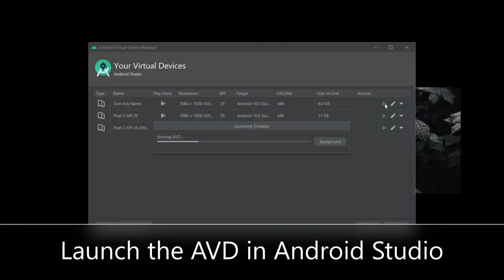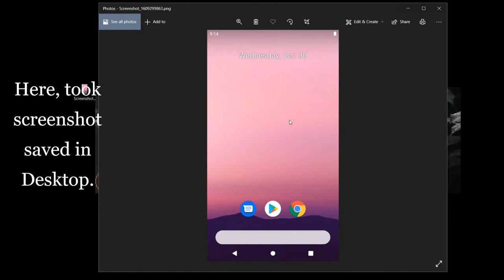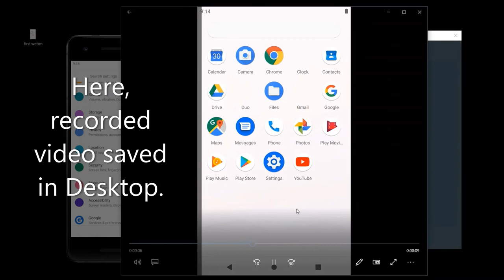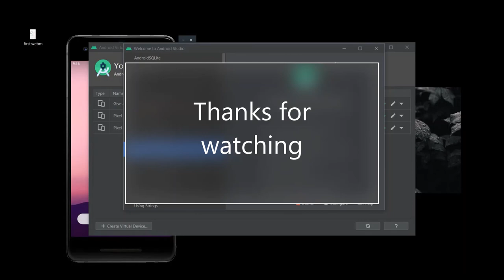Take screenshot and record screen in Emulator(AVD)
Here is the easiest way to take screenshot and record screen in AVD (emulator) in Android Studio.

0:20 - Take Screenshot
1:13 - Record Screen

"Change Can Happen Now"